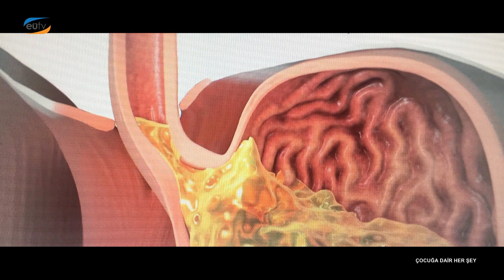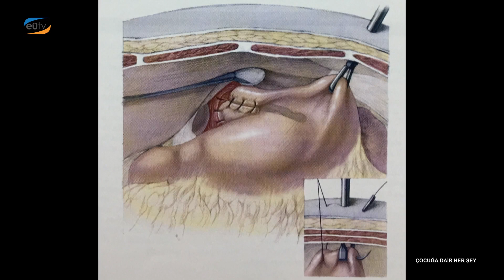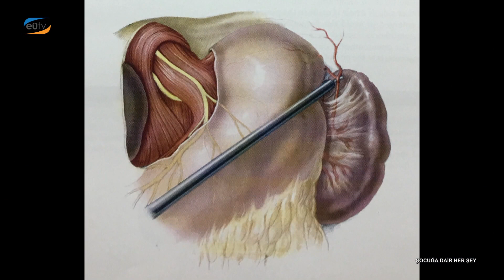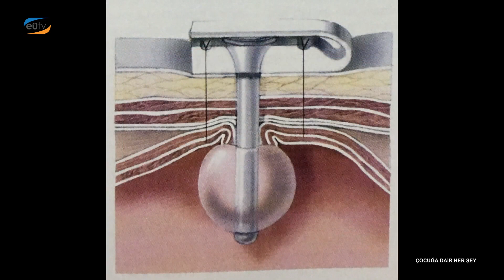Çocuklarda Reflü Cerrahisi | Prof Dr Sema Aydoğdu ile çocuğa dair her şey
26 Şubat 2019
► Çocuklarda Reflü Cerrahisi

Konuk: Dr Öğretim Üyesi Zafer DÖKÜMCÜ,
Ege Üni. Tıp Fakültesi Cerrahi Tıp Bilimleri Bölümü
Çocuk Cerrahisi AD